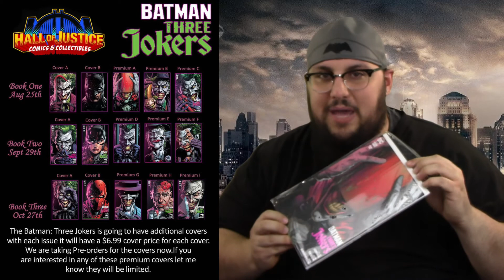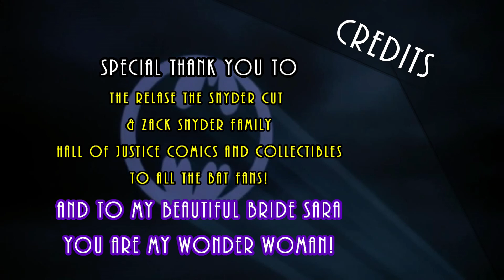THE BAT CHANNEL- EP. 6 Comics Part 2: The Joker War Continues in Batman #97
Welcome to the SIXTH SHOW of THE BAT CHANNEL! Your main BATMAN hub for all the BATMAN COMICS, GAMES and ENTERTAINMENT that TRUE Batman Fans NEED and DESERVE!

In our SIXTH SHOW, your host Trey reviews the latest issue in James Tynion’s Joker War with Batman #97!  Check out the video for more details.

Release the Snyder Cut Book by Sean O'Connell Pre-Order:

TUNE IN WEEKLY FOR BATMAN RELATED UPDATES!
SAME BAT TIME! SAME BAT CHANNEL!

Need Comics? Check out HALL OF JUSTICE Comics and Collectibles
Live Sale Stream on Mondays and Thursdays at 4 pm to 7 pm MT

We believe that this educational, and/or criticism or commentary use on the Web constitutes a fair use of the copyrighted material (as provided for in section 107 of the US Copyright Law. Fair Use notwithstanding we will immediately comply with any copyright owner(s) who wants their material removed or modified, wants us to link to their web site, or wants us to add their photo.
• the PURPOSE and CHARACTER of the use, including whether such use is of a commercial nature or is for NON-PROFIT educational purposes;